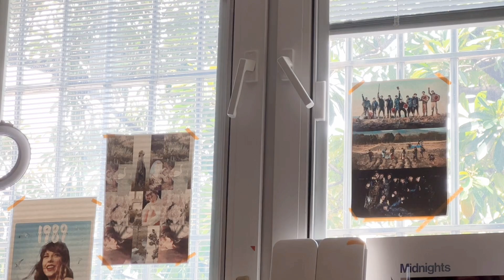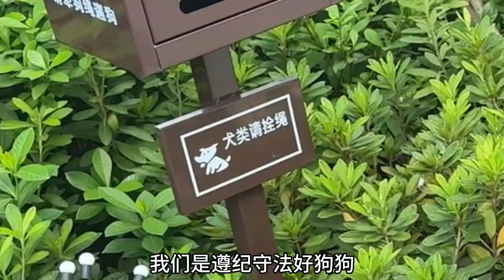VLOG：Routine, Breakfast, Makeup, Dog Walking, Pet Friendly Mall, Afternoon Tea